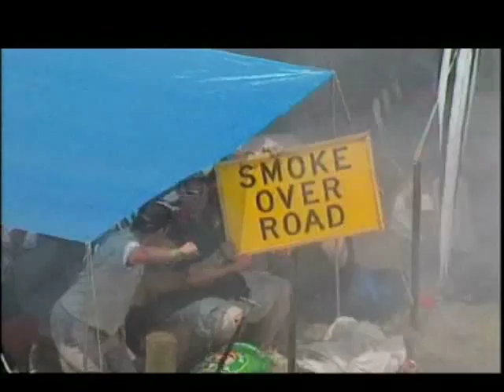Summernats 14 Burnouts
THE STREET MACHINE SUMMERNATS, PROUDLY SUPPORTED BY RARE SPARES